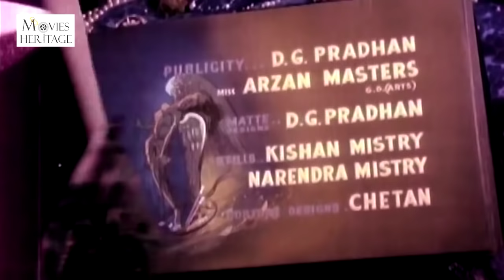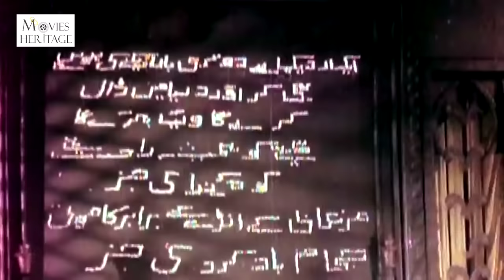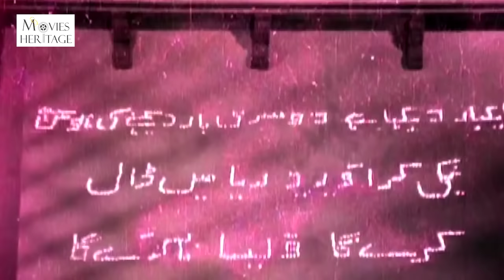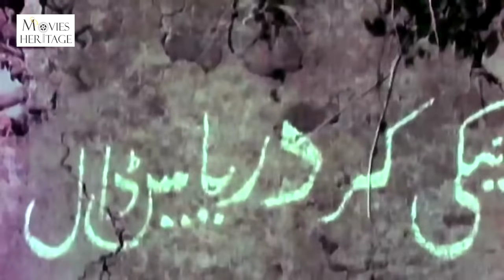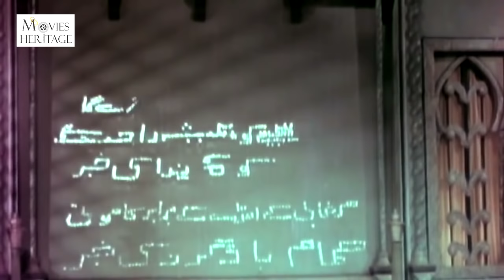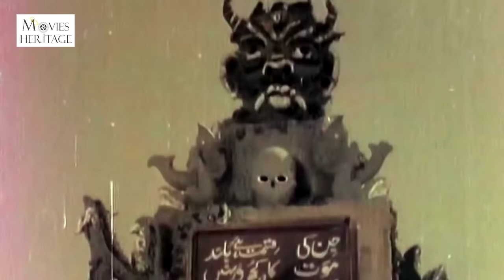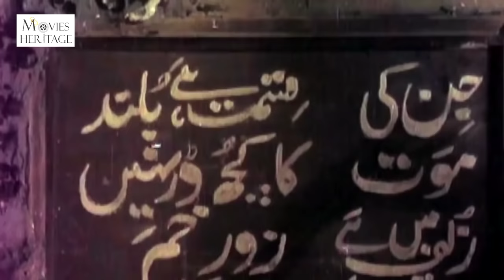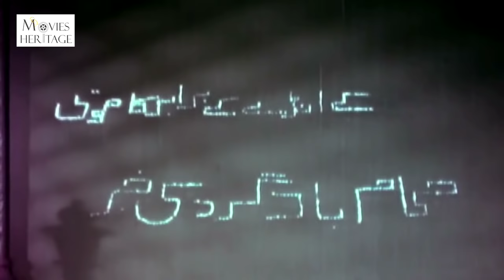Hatim Tai 1956 Full Movie | P.Jairaj, Shakila | Bollywood Classic Movie | Movies Heritage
Movie : Hatim Tai
Starring : P. Jairaj, Shakila, Meenaxi,Sheikh
Written : JBH Wadia
Screenplay : JBH Wadia
Story : JBH Wadia
Cinematography : Anant Wadadeker
Edited : Kamlaker
Directed : Homi Wadia
Produced : Basant Pictures

PLOT:
While dispensing charity Hatim Tai (P. Jairaj), a kind-hearted Shehzada (Prince) of Yemen meets a young beggar who is the rich Shezada Munir. The girl Munir loves, Husn Bano, has been cursed by a fairy, Gulnar Pari (Shakila), that if she gets married she will turn to stone due to her father Saudagar (merchant) Bardoz’s unwelcome advances towards Gulnar. On finishing the curse Gulnar herself turns into a stone statue as a human hand has touched her. The father is repentant and has tried to get wise men from all over to find a way out of this predicament. There are seven questions written on the wall and on finding the answers for all, the curse will be lifted and Gulnar too will return to her normal self. Hatim Tai agrees to undertake the mission and extracts a promise of marriage between Munir and Husn Bano. Bardoz agrees to the promise and keeps Munir with him. Hatim Tai sets out with his companion Nazroo Dhobi on the journey, coming across mermaids from an undersea kingdom, and are able to answer the first question. They go through several similar adventures meeting Gulnar pari’s twin sister Husna Pari (Shakila), who helps them. Hatim Tai and Husna Pari fall in love but the marriage can take place if Husna gives up her wings. However, they have to wait as Hatim has to complete his task and Husna's father has to agree. Finally all the questions are answered along with several other adventures and Gulnar resumes normal form. Husna pari’s father gives permission for Hatim to marry Husna and Munir and Husan Bano also get married.